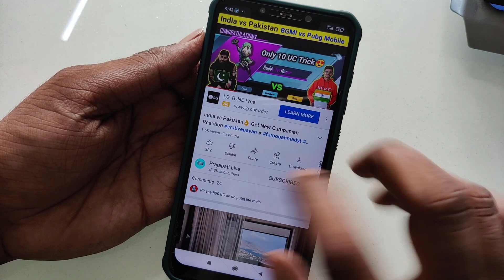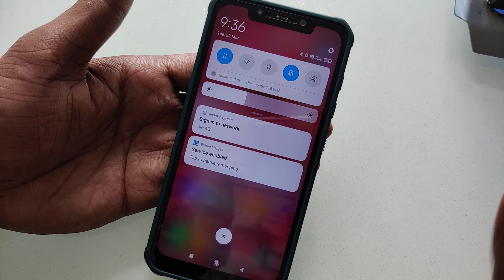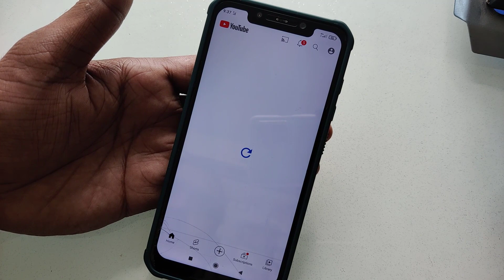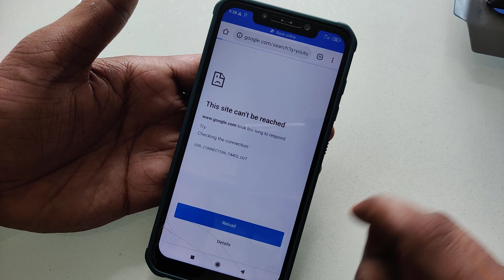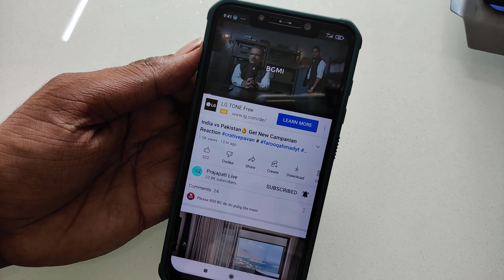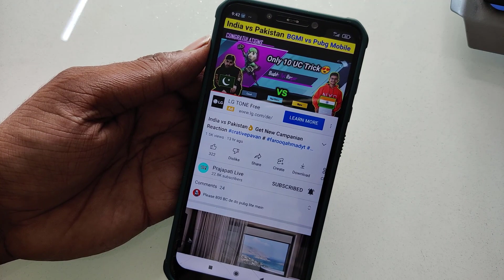Amazing Secret Trick( Unlimited Internet )किसी भी Sim से Internet चलाये | 2022 Free internet Trick